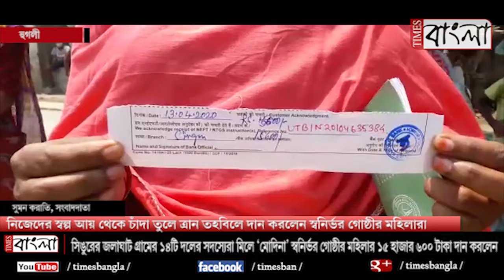নিজেদের স্বল্প আয় থেকে চাঁদা তুলে ত্রান তহবিলে দান করলেন স্বনির্ভর গোষ্ঠীর মহিলারা